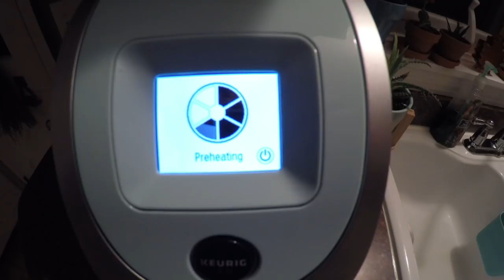Headrush & FU-Tone Presents | Eddie Ojeda of Twisted Sister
In this brand new series we combined forces with the king of tone and performance upgrades, FU-Tone!!  They're known for using the best materials available and being the ultimate in high performance guitar parts used by the PROS! In this first video we meet up with guitar legend Eddie Ojeda of the almighty Twister Sister. Eddie brings us on a tonal journey of unboxing the unit for the first time to some jams and then tops it off with a fun Q&A. Check it out!